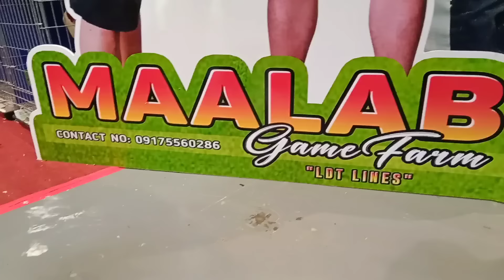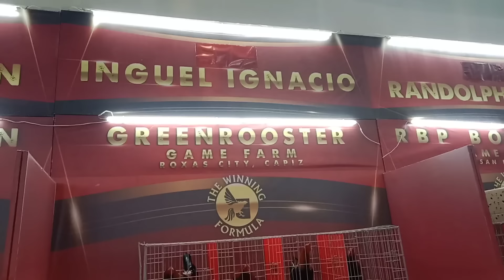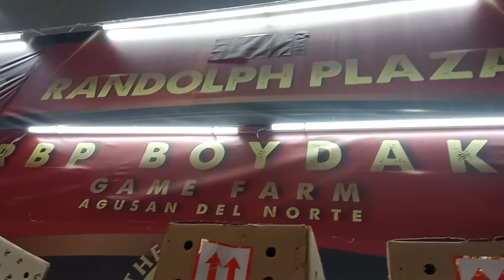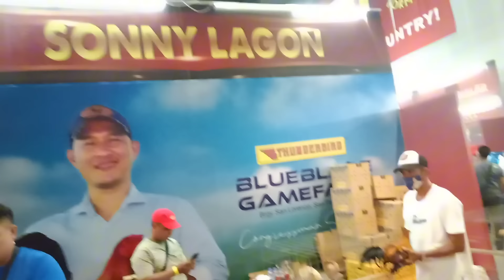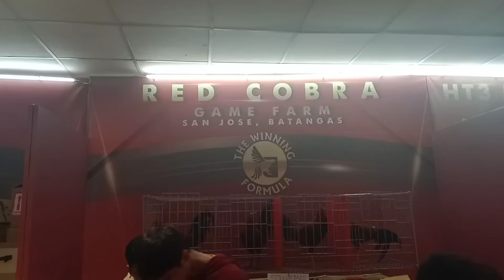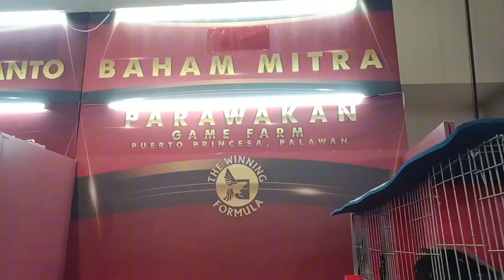Figba Fiestag 2024 Dami Buyer na Dumayo... Smx convention center sa MOA..august 16, 2024...